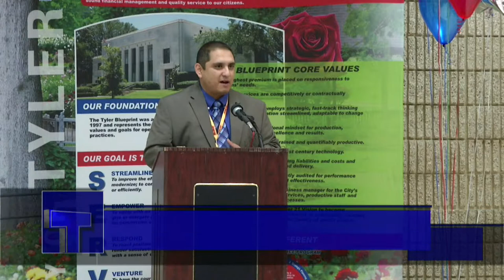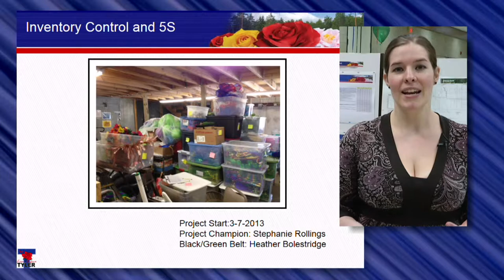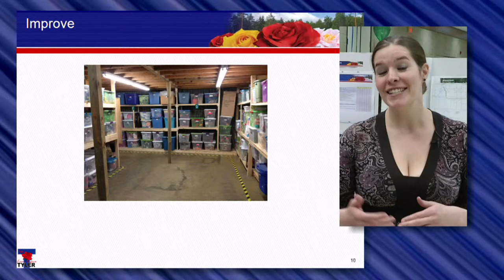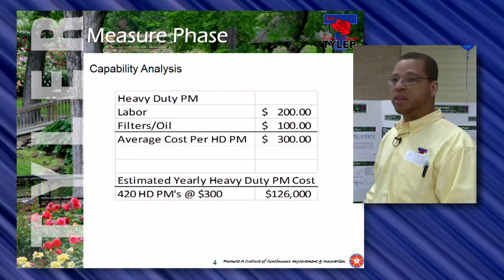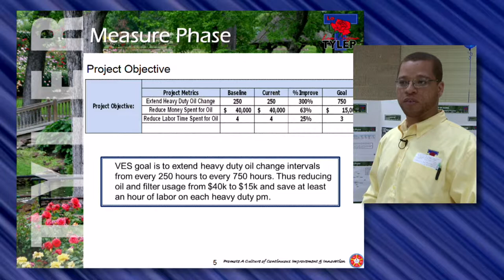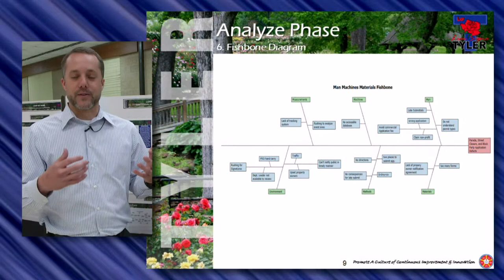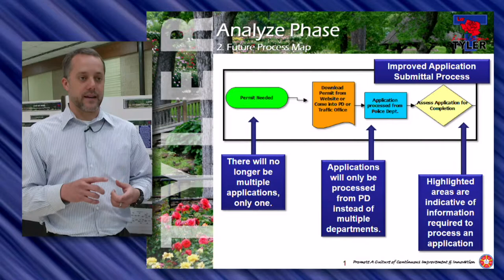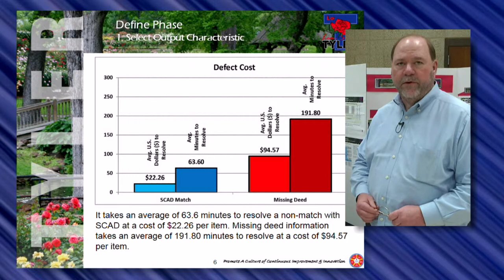Lean Six Sigma $5,000,000 savings event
A quick look at how the employees of the City of Tyler have combined and adapted the methodologies of Lean and Six Sigma to save the tax-payers of their city $5 million dollars since 2009.